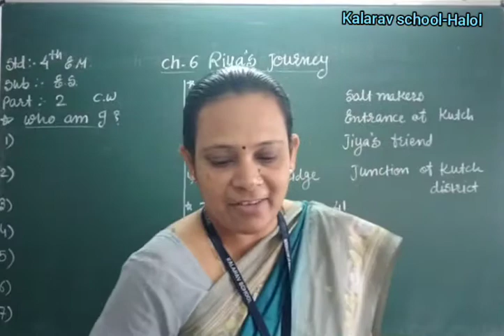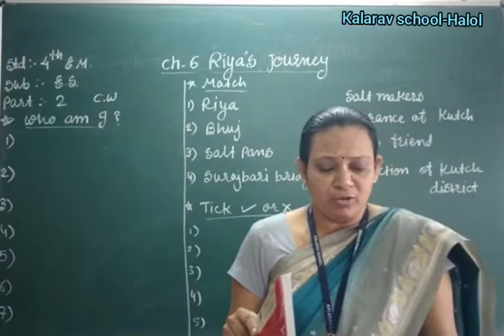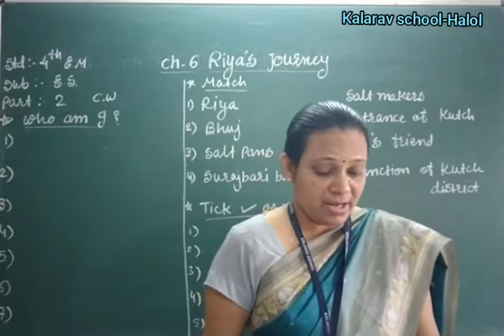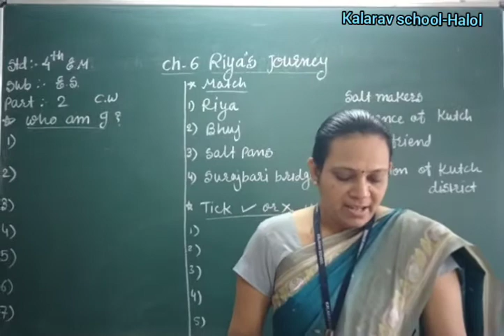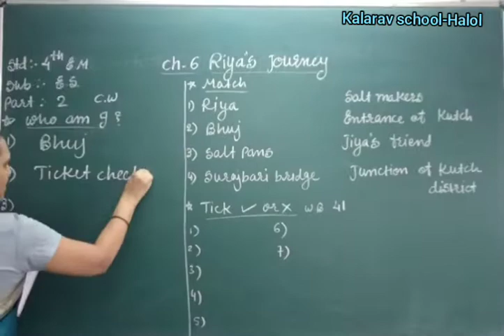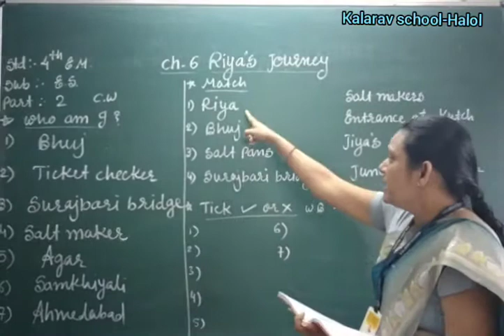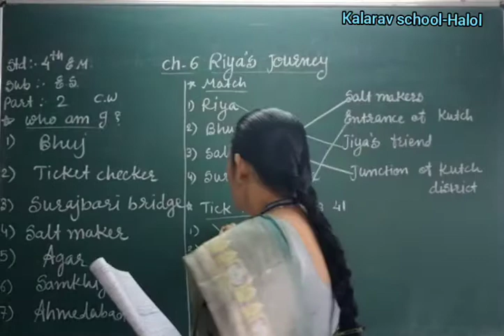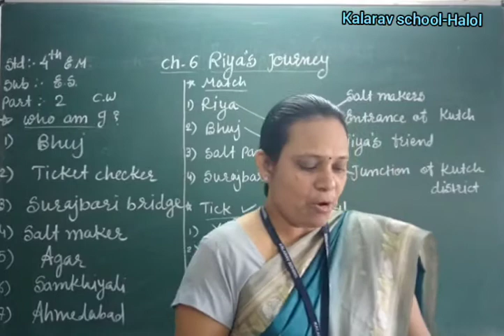Std 4 EM ES Ch 6 Riyas journey ( Part 2)